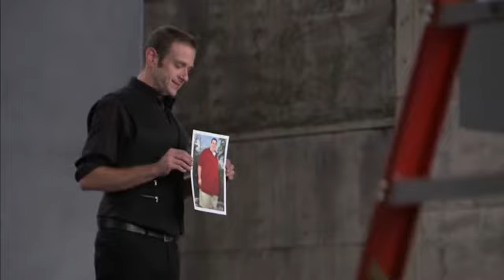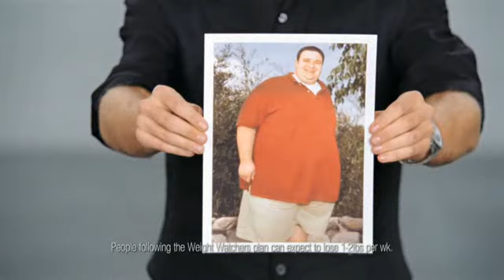Real People featured in latest Weight Watchers Winter Ads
Weight Watchers has featured real people in their winter 2011/ 2012 ads.